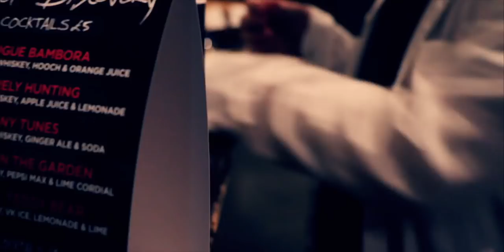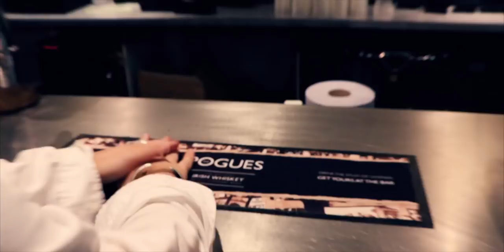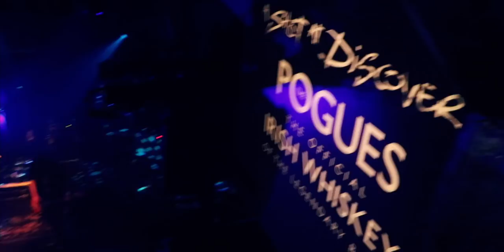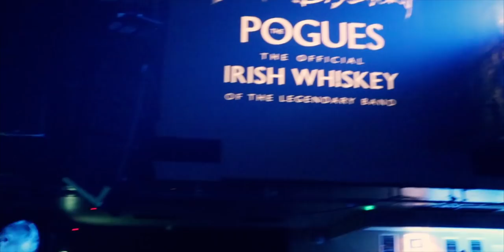The Pogues Irish Whiskey: A Shot At Discovery National Final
Over 1000 bands applied…
After 10 regional heats…
10  finalists remained to battle it out at the national final of The Pogues Irish Whiskey’s: A Shot At Discovery new band competition at a sold out O2 Academy Islington in London on Thursday 27th April 2017.
The winner on the night would be crowned the UK’s best new band and take home the major prize of the ultimate artist development package.

Congratulations to Real Life Entertainment from Glasgow who were selected as the national winners by a panel of esteemed industry judges that included Spider Stacy from legendary band The Pogues, Gary Powell from The Libertines, James Endeacott from 1965 Records and Steve Zapp from booking agency ITB , amongst others.

Real Life Entertainment will now head into RAK Studios with Spider from The Pogues as guest producer to record an EP, whilst also scoring £3k towards new instruments plus support to release the EP and tour across the UK from Academy Music Group and The Pogues Irish Whiskey.

Thanks to all the Finalists which also included :

DD Allen (Bournemouth), IDestroy (Bristol),  Garden (Oxford), The Velcro Teddy Bears (Sheffield), Big Bambora (Liverpool), Charles Dexter Ward & The Imagineers (Birmingham), Stupid Boots (Leicester), Many Mons (Newcastle), Bare Hunter (London)